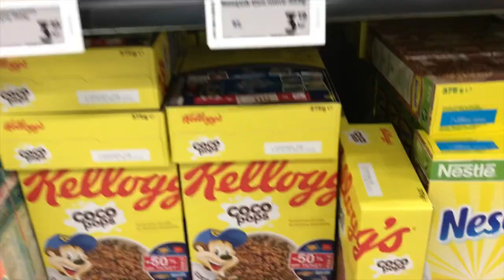Trailer to Finland Wedding Vlog #2 which will be up soon!!!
Thank you to everyone showing us so much love through this journey. Not only is it my first time in Europe but the most exciting part of this trip is sharing our wedding journey to the world. We get really excited seeing all the comments. You guys are making this experience that much better. Keep dming us with all your stories and advice because we really appreciate it. Kittos!

“Let me get a bite”

Berto's Instagram: BertoSmalls
Ebi's Instagram: evellyn0